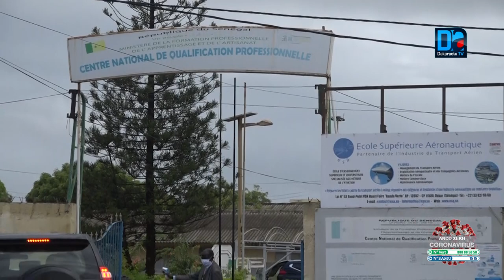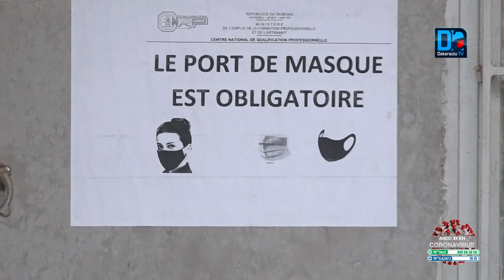Formation : Début des examens du Certificat d’aptitude professionnelle